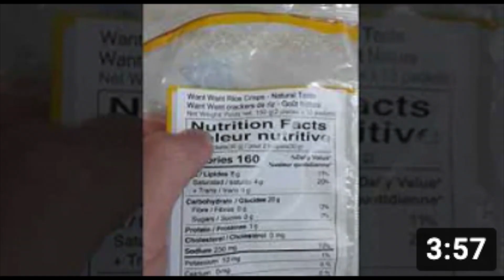Infinity - Remix ( M.Kim Edit )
We don't intend to impersonate M.Kim in any way we are a fan and we do our edits based on his videos he posts as well as content we have taken ourselves.